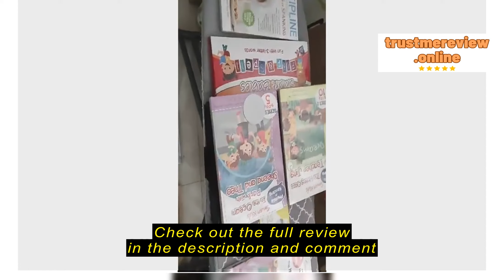Review Tough Mama NTMJK18-G 1.8L Glass Electric Kettle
Tough Mama Appliances

Tough Mama NTMJK18-G 1.8L Glass Electric Kettle